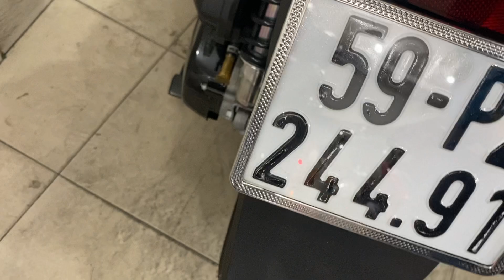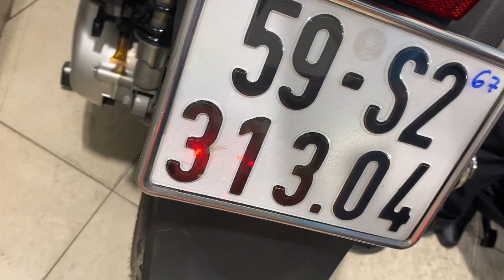XE HONDA SH ĐẸP 0907788998